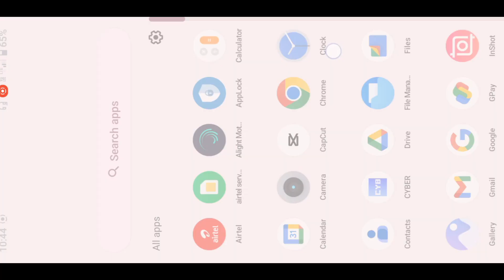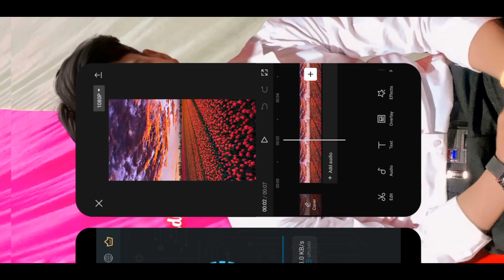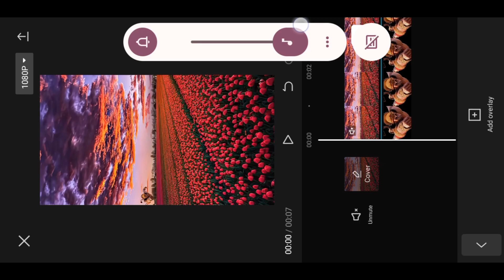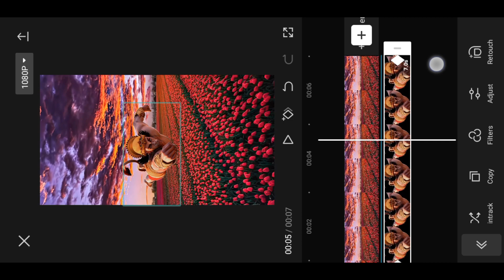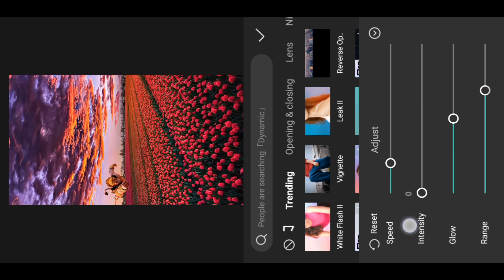Instagram Viral Jai Shree Ram Hanuman Ji Reels Video Editing | Hanuman Ji Trending Video Edit Capcut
My Audiance Others Search 👇
video editing alight motion kannada
trending video editing instagram

                             Hey Guy's ❣️
Welcome Back To My Yt Channel. So Dosto Aaj Ke Es Video Me Mai Bataunga Aap Log Hanuman Ji Trending Video Editing Kaise Kar Sakte Ho.